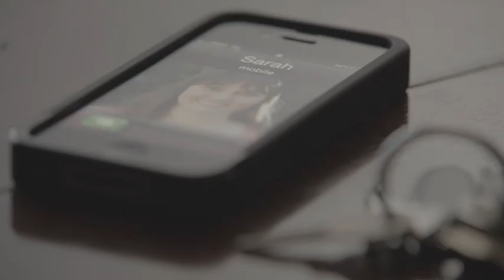Eli Lilly Oncology: Beyond the moment